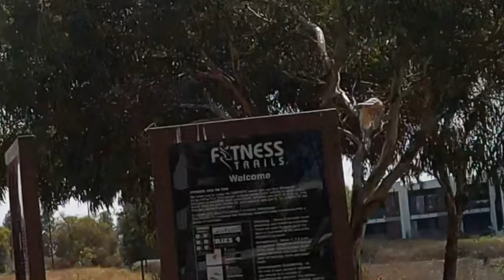ជីវិតអ្នករស់នៅស្រុកគេ។ Life In Australia 🌏 🇦🇺🇰🇭.@MrMaoSon khmer simple life